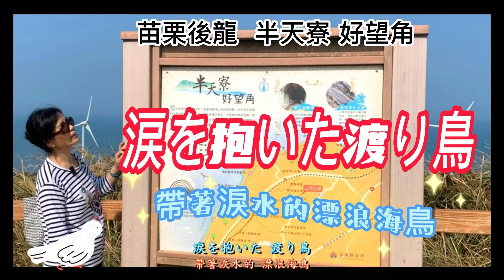涙を抱いた 渡り鳥 ｜台灣後龍 半天寮 好望角 ｜元唄：水前寺清子 ｜傳唱： 雙 人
涙を抱いた 渡り鳥
作詞：星野哲郎   作曲：市川昭介
元唄：水前寺清子    傳唱：雙 人

ひと声ないては　旅から旅へ
くろうみやまの　ほととぎす
今日は淡路か　明日は佐渡か
遠い都の　恋しさに
濡らす袂(たもと)の　はずかしさ
いいさ　涙を抱いた渡り鳥

女と生まれた　よろこびさえも
知らぬ他国の　日暮道
ままよ浮世の　かぜまま気まま
つばさぬらして　飛んで行く
乙女心の　一人旅

見せてはならない　心の傷を
かくす笑顔に　月も輝る
口にゃだすまい　昔のことは
水に流して　はればれと
仰ぐ夜空も　久し振り